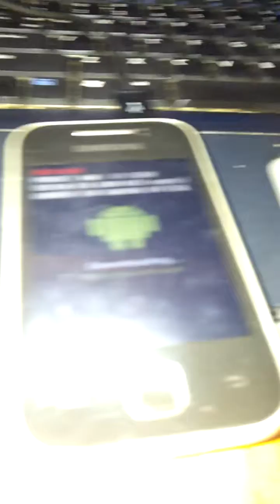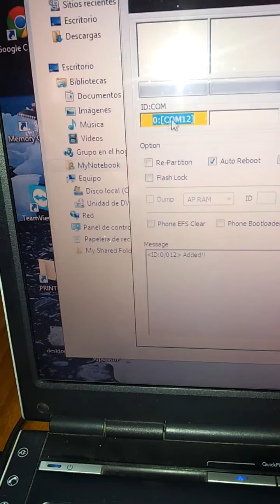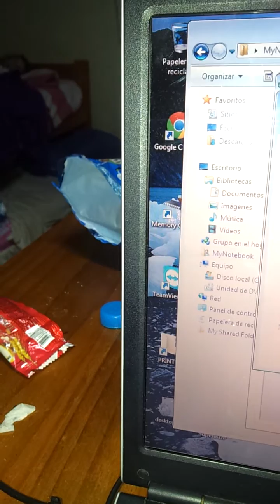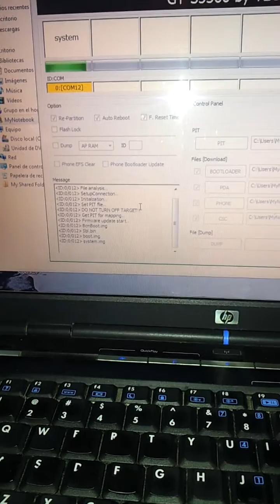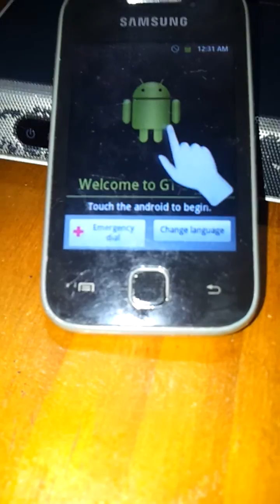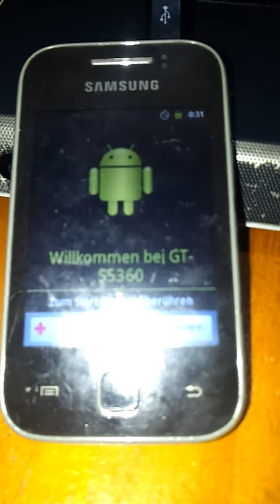Como Flashear el Samsung Galaxy Young S 5360 en forma fácil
El vídeo muestra como flashear o grabar nuevamente el sistema operativo en el Samsung Galaxy Young S 5360, aveces es necesario cuando se lleno de virus y destruyó archivos fundamentales de arranque, cuando se apaga y enciende solo, cuando por algún motivo no funcionan bien las aplicaciones, se hace necesario flashearlo y cargar nuevamente el sistema operativo para que cero o de fábrica.

Disculpen se que el vídeo no se filmó bien pero lo importante es el contenido que te enseña a flashear el samsung galaxy s 5360 que es lo que te interesa a ti.
Resumo los pasos
1 Descargar los archivos necesarios en el link los tienes

2 Pon tu celular en modo odin, eso se hace apretando simultáneamente el boton volumen menos, tecla home (es la que tiene el celular de donde se maneja todo) y la tecla de encendido.

3 Te aparece mensaje de advertencia, debes presionar la tecla volumen mas y entrarás en modo odin verás un logotipo de android como en el vídeo.

4 Conectas el celular o antes es lo mismo, ejecutas el aplicativo odin en tu PC o antes y verás que cuando conectes el celular que el aplicativo lo reconoce porque se queda un textbox de la izquierda en color amarillo, si no que da en color amarillo es porque no lo reconoce, en ese caso mira este vídeo

4 En el sistema odin selecciona los archivos que descargaste (al bajarlo están comprimidos, descomprime el archivo) cada archivo tiene su nombre igual que el que solicita odin para que no te pierdas.

5 Presiona el botón comenzar o start y empezara a grabar en tu celular los archivos necesarios para flashear el mism, observa en el celular que se irá llenando una barra al igual que en tu pc, cuando este listo en unos poco minutos veras que ya podrás seleccionar idioma y configurar el celular como si estuviera cero de fábrica.

Estos son los archivos necesarios, incluye el aplictivo para flashear Odin y los archivos necesarios, cada archivo tiene el nombre que solicita el aplicativo cargar.